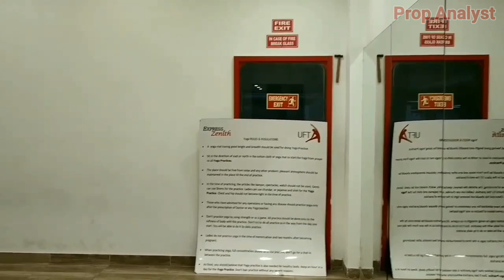Developer's Section:- Express Zenith Sector 77 Noida Complete Details // Express Builders